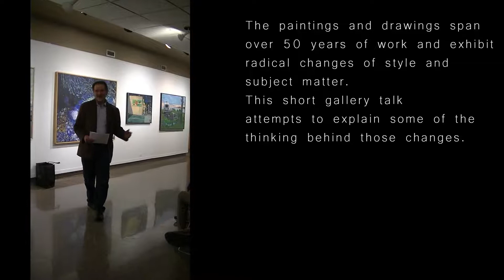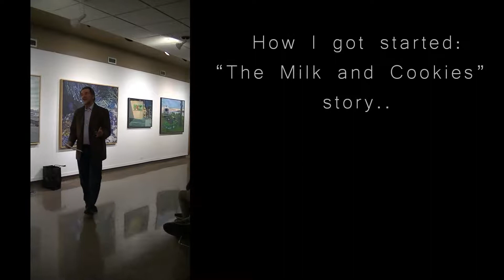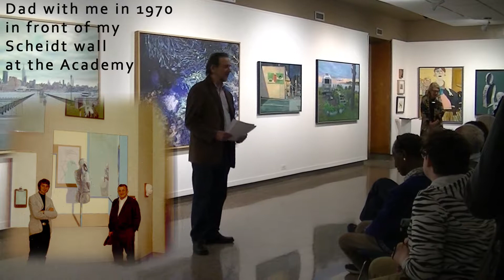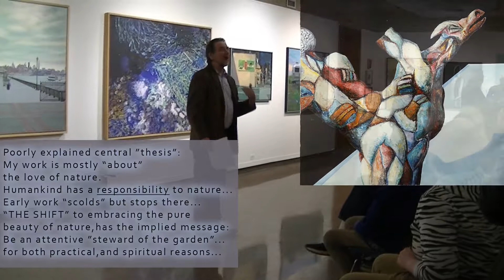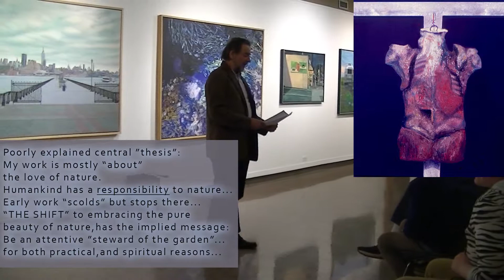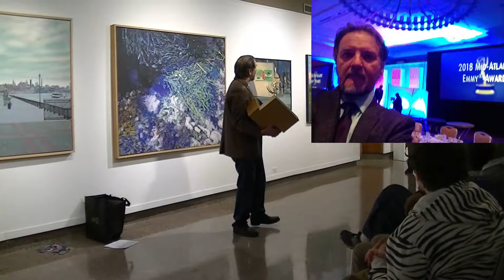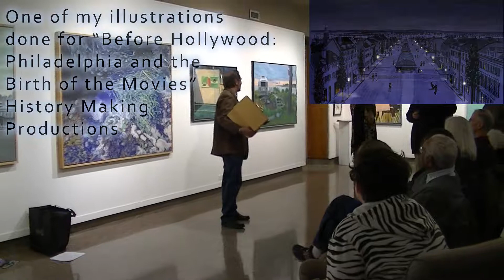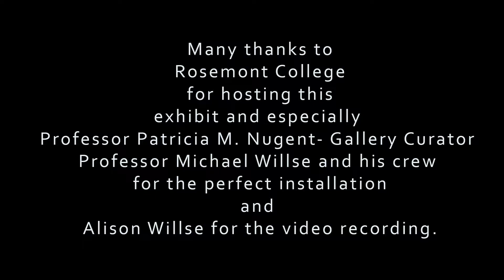The Rosemont Talk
A gallery talk at Rosemont College in Rosemont, PA. Presented on 1/24/2019. Artist Fred Danziger explains some of the forces, and coincidences which allowed his life in art to happen, and how his work was shaped by events from the 1960s to 2019.